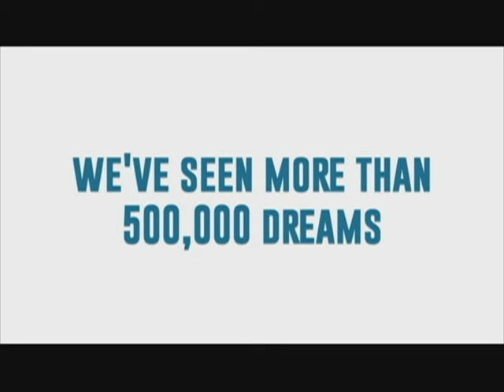Football Game - SCC @ PC - 1st Half - September 24, 2016